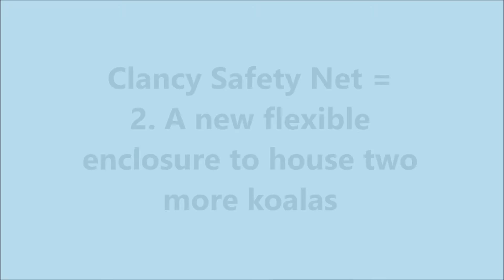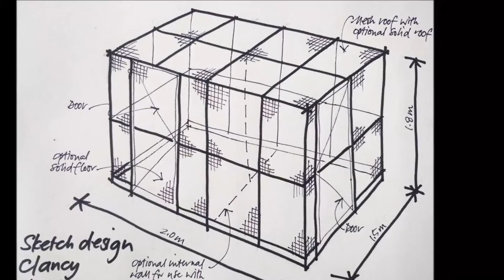clancySafetyNet Chuffed Campaign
Please donate to our Chuffed.org campaign starting Wednesday 9th December to build Koala Clancy a Safety Net!